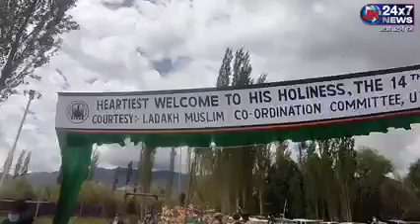His Holiness visited Shah-e-Hamdan Masjid Sharif, Shey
His Holiness The 14th Dalai Lama visited Shah-e-Hamdan Masjid Sharif, Shey Ladakh . Ladakh Muslim Co-ordination Committee Leh hosted an interactive session followed by lunch in honour of His Holiness.